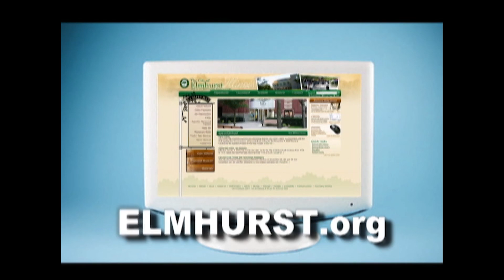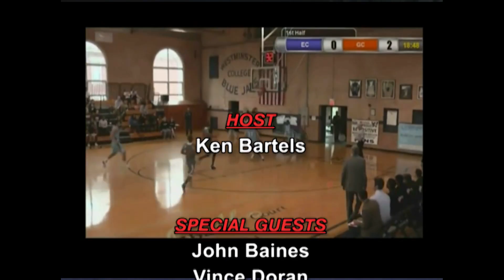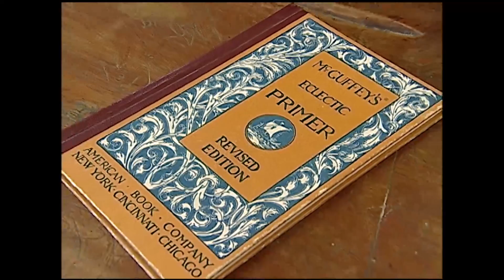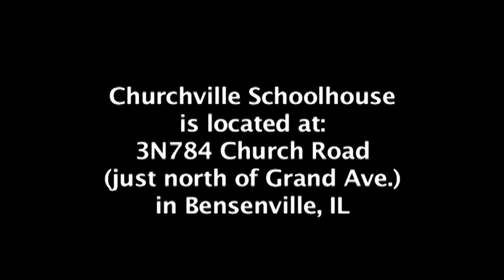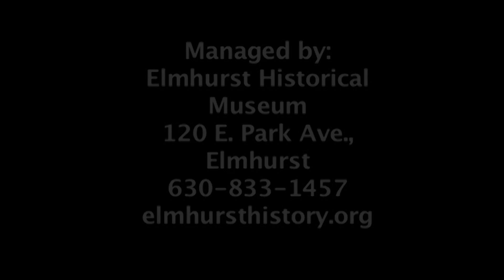2014 Elmhurst NOW! 021